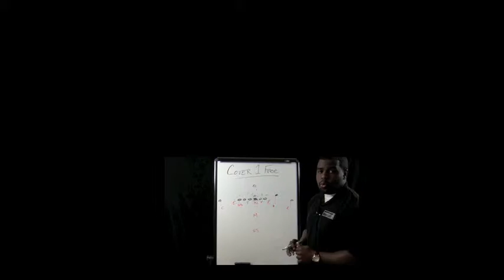Football Gameplan's Arena Football League Preview (Milwaukee vs Utah)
2011 Arena Football League Preview

Milwaukee Mustangs vs Utah Blaze